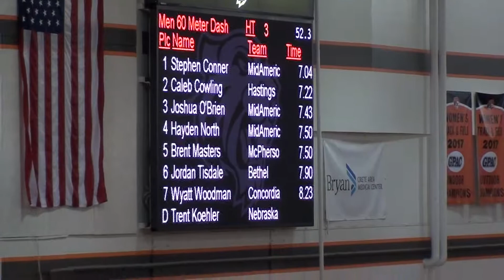2018 Nisely - Men 60m Dash - Woodman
2018 Scott Nisely Memorial  - Men 60m Dash - Heat 3 - Woodman